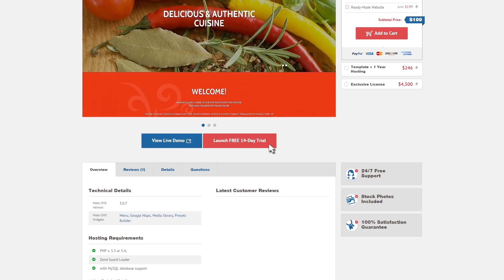Mexican Restaurant Responsive Moto CMS 3 Template #54891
Launch FREE 14-Days Trial for All MotoCMS Templates!